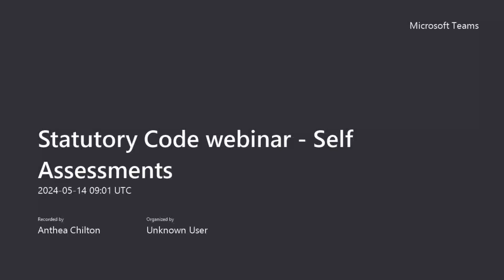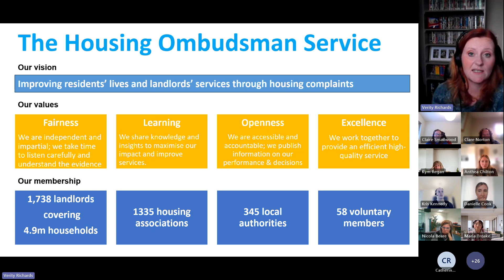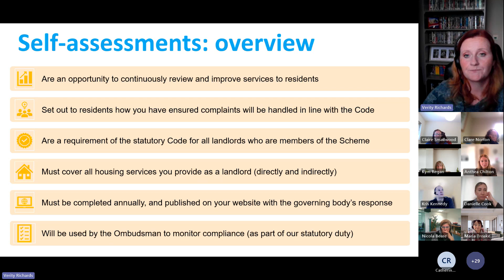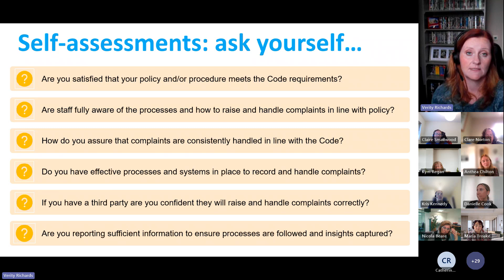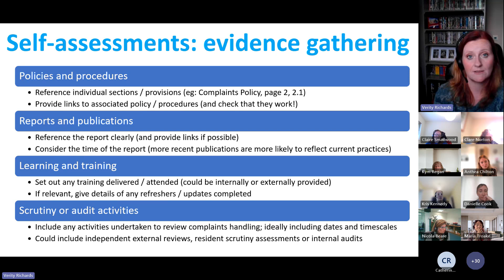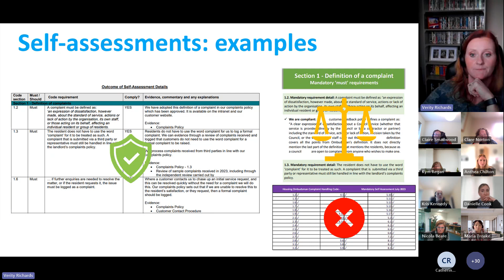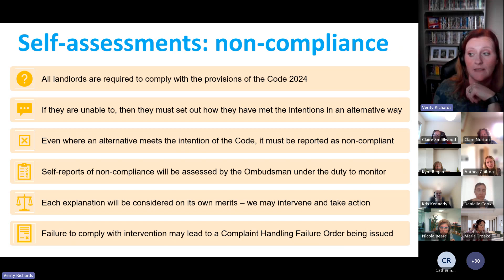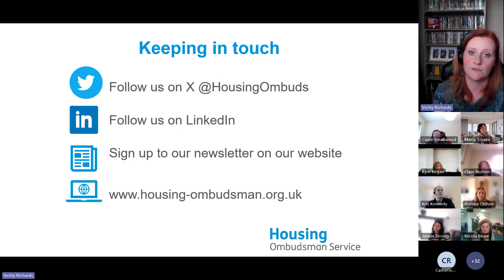Statutory Code webinar - Self-assessments for landlords with less than 1000 homes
The Centre for Learning hosted a Statutory Code webinar  on self-assessments for landlords with less than 1000 homes.